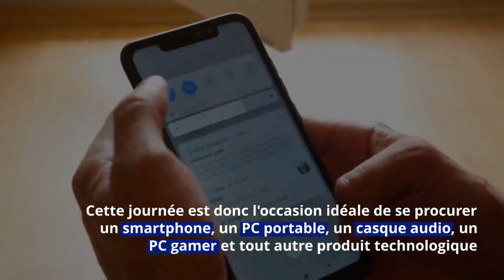Cyber Monday : tout ce qu’il faut savoir sur cette journée de promotions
Le Black Friday 2023 fait désormais partie du passé. Il a pris fin le 24 novembre à minuit. Pour ceux qui ont raté cette journée riche en promotions, un autre événement similaire arrive en France. Il s'agit du Cyber Monday, une journée dédiée aux promotions high-tech.